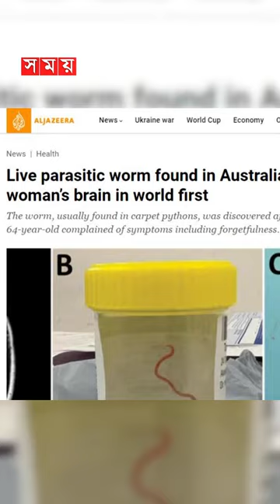মস্তিষ্ক থেকে বের করা হলো ৮ সেমি লম্বা জীবন্ত গোলকৃমিroundworm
মস্তিষ্ক থেকে বের করা হলো ৮ সেমি লম্বা জীবন্ত গোলকৃমি

Somoy TV: t.ly/Se1z
Somoy TV Bulletin: t.ly/iqIq
Somoy Entertainment: t.ly/3dWC
Somoy Sports: t.ly/iASp
SOMOY TV ISLAMIC: t.ly/zU6a

Somoynews.tv: t.ly/Y7ab
খেলার সময়: t.ly/xJ5H
সময়ের গল্প: t.ly/EW3M
এ সময়ের বাণিজ্য : t.ly/m3ir

Groups:
Somoy TV (Official)✅: t.ly/ajiO
Somoy Entertainment✅: t.ly/8CLh
Somoy Business✅: t.ly/4xaJ